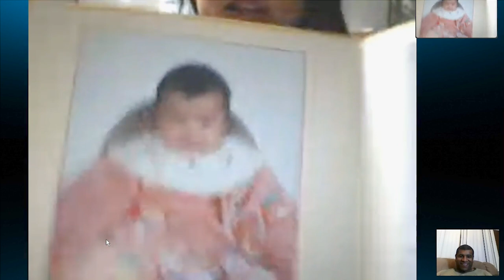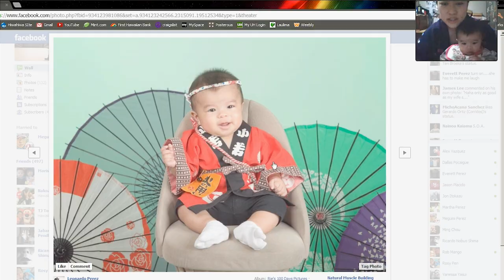We Counted the Days to Our Reunion | WAY BACK WHEN... # 12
- Rie and Megu are in Japan while I worked
- we plan my trip to Japan to meet up with them
- Rie is growing so fast